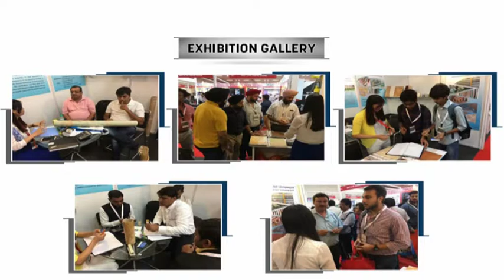Made In China Artificial Marble Stone Heat Transfer Film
Our company has hundreds of marble stone heat transfer film, in order to meet the needs of more customers, we accept customized pattern for artificial marble and stone transfer film, and when custom pattern reached to setting amount, we can refund cylinders cost, exclusive LOGO on the marble and stone transfer film are also welcome, even package and paper core can also be custom made if order quantity reached our setting amount. Welcome to contact with us for more details.
Qingdao Unique New Material Co., Ltd
mina (Export manager)